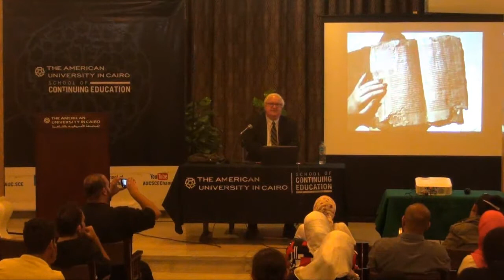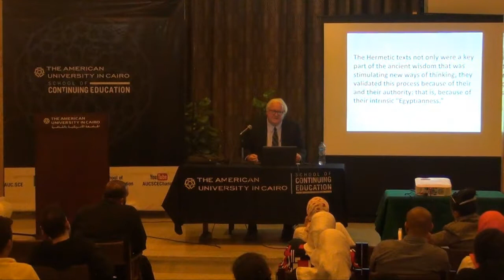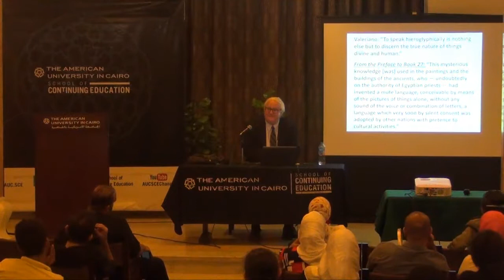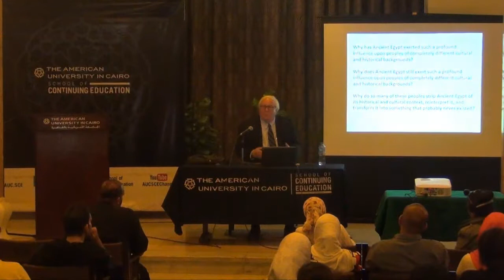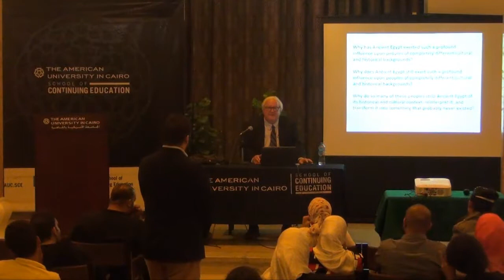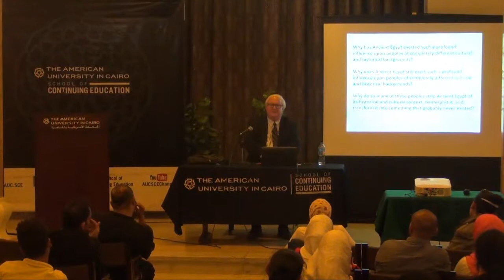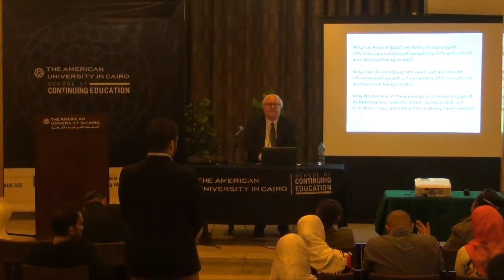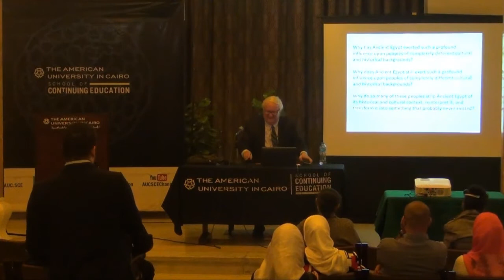SCE Community Lecture 2 by Dr. John T.Swanson - 2018/2019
SCE community lecture Series 2 “ The Idea of Egypt: The Power of
the Past ”

By Dr. John T.Swanson
Associate Provost
The American University in Cairo